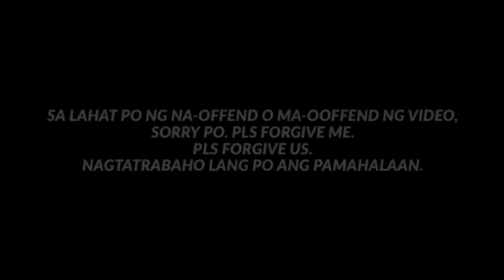KUMPLETO KO sa ano eh! Saan po? PAKITA nyo! / ttmd - mmda / papapau